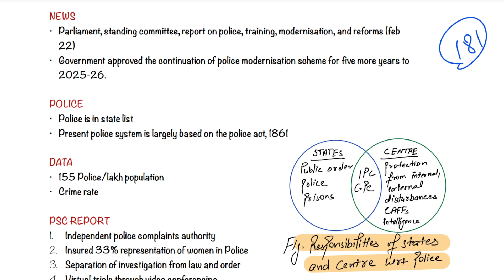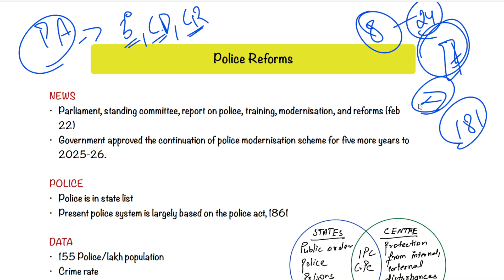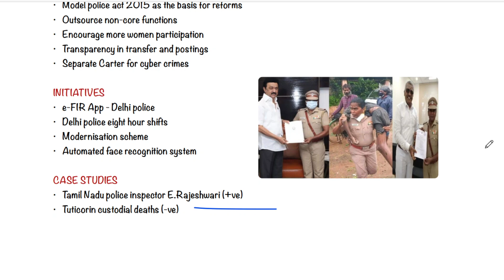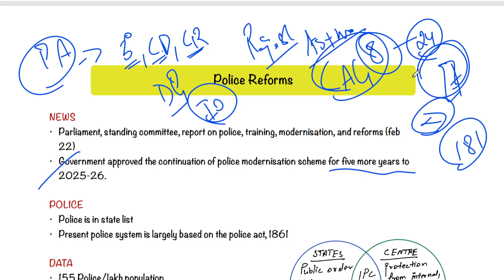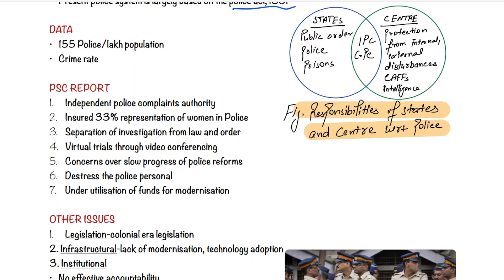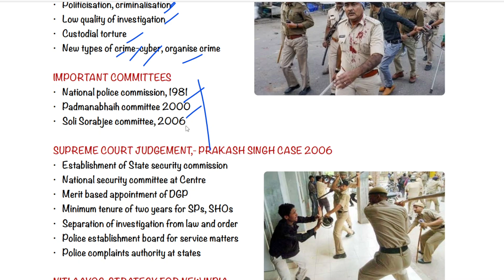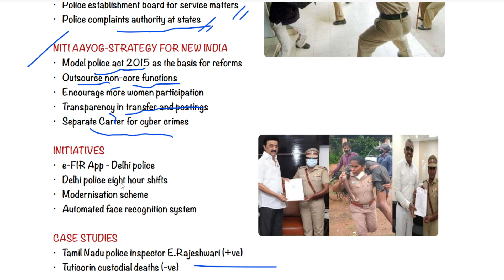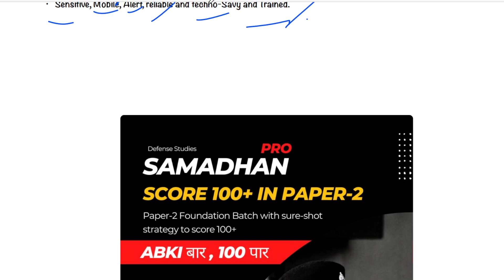Police Reform In India | One Nation One Uniform | CAPF AC 2023 Paper 2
Institute for CAPF AC (Speciality in Paper-2), CDS and AFCAT.

2. Apple iOS- Download "Classplus" App and enter "ywsep" as Organization Code